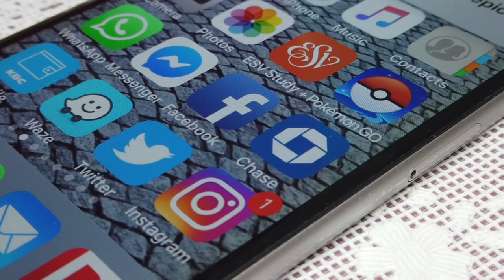Feb 23, 2022